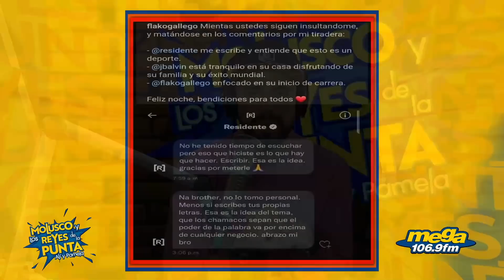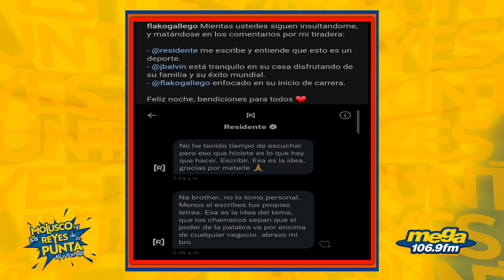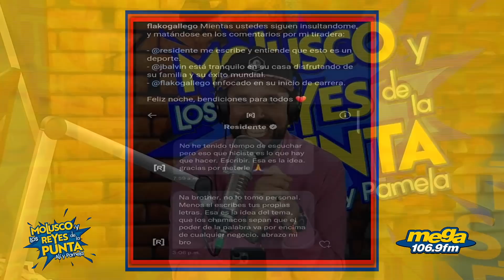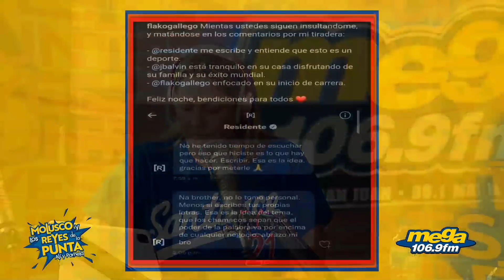Residente le responde tiraera a Flako Gallego. Analisis completo.